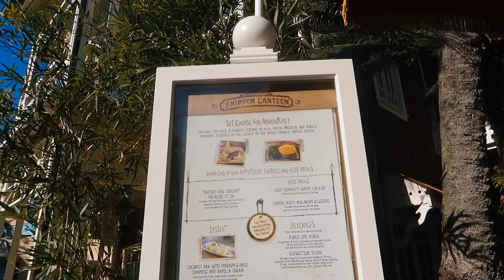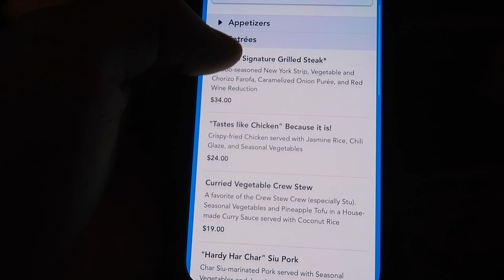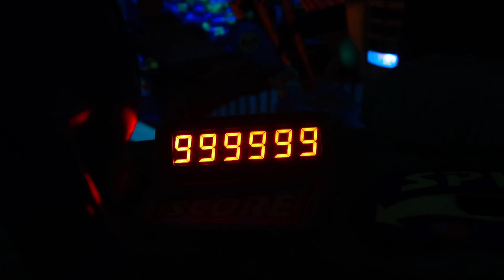Skipper Canteen Lunch - A Great Disney Dining Experience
Vlogged twice this day! Had some good food at Skipper canteen!!! My videos will now tell you what is were in the video so you can go to where you would want to see in the video, still watch the whole videos obviously lol hehe.

DREAMERS new cookbook video is live go check that out!! Our next Merch launch is 11/09/20 at 12:00PM EST!!

0:00 - Skipper Canteen
6:00 - Empty Rivers Of America
7:00 - Cool Tron Update
8:55 - Buzz Lightyear

Conor Duncan
James G.
Carrie McClaine
Topher Magellan
Jerry Warren
Natalie Conway
Lisa's Life
Matthew Anthony
Matthew Willson
John Morgan
Nicolina P
Patton Pandemonium
Miranda084
Sam Alicea
Jrod Lockwood
Steve Hansen
Jeriza Montan
Julia Velasco
Arthur Lawrence